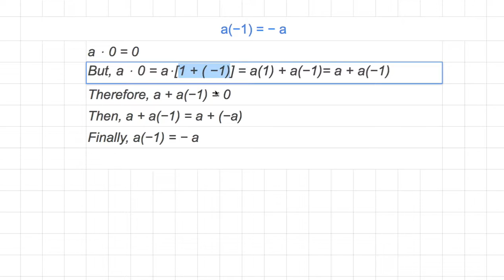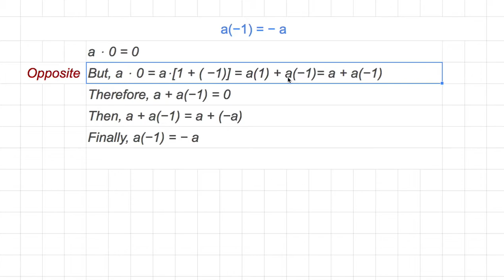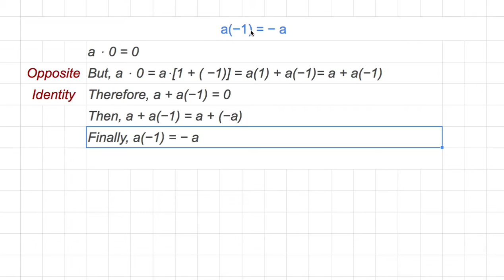[숫자와 논리] 356 a−1 = − a